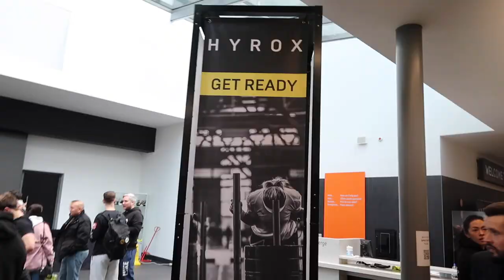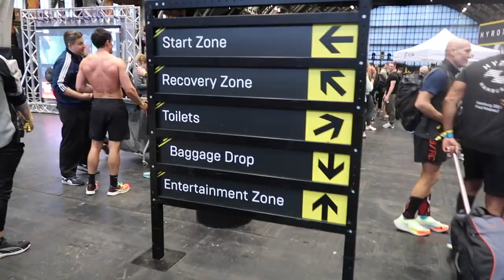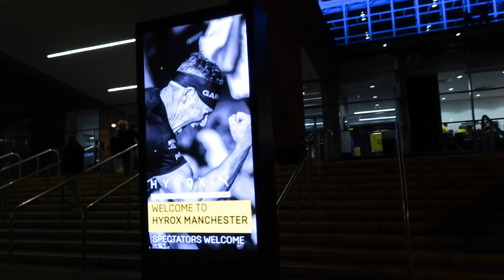100kg Weightlifter Tries HYROX Pro Individual WITHOUT TRAINING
Hyrox pro individual division as a 100kg weightlifter that hasn't done any specific training for it... it was interesting to say the least. I explain why in the video and also go over post comp adrenaline dump/depression and competition mindset too.

If you would like to enter a hyrox my code will get your a percentage off: HYROX-BETH-10

Battle bites
Glazed donut
Birthday cake
Missisipi mud pie

The kit I wear:
Shorts and Sports bras:

Supplements and nutrition:
ZMA (for sleep)
Favourite protein bar

If you want to know more about crossfit then watch these:
The fittest
Redeemed and dominant
Fittest on earth
Fittest on earth 2015